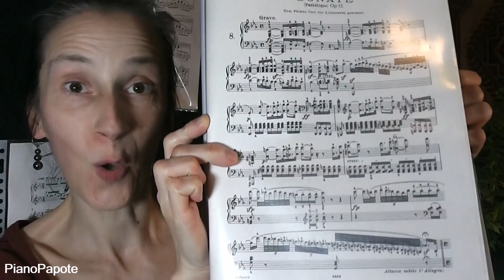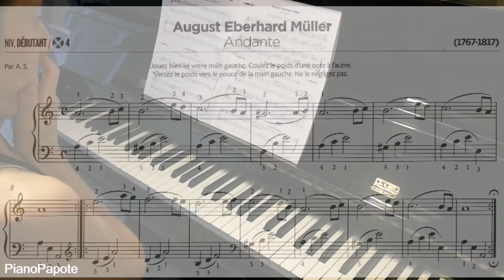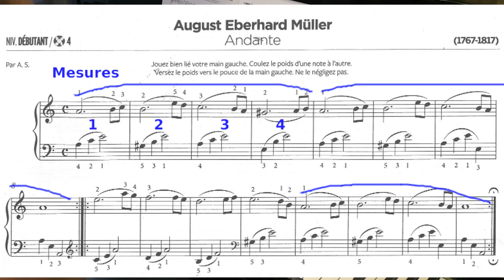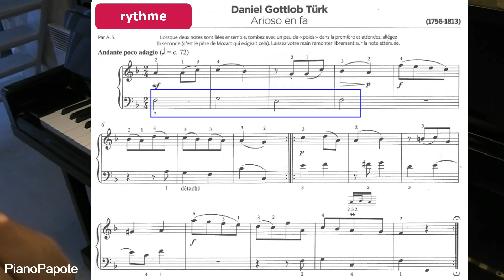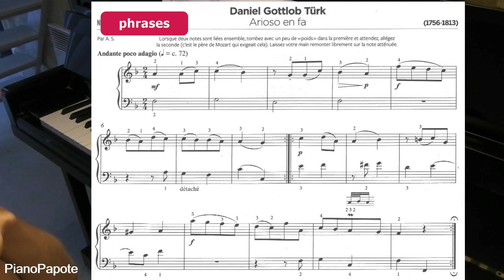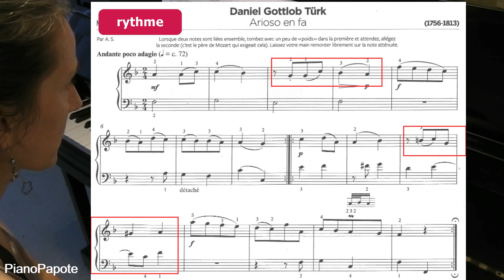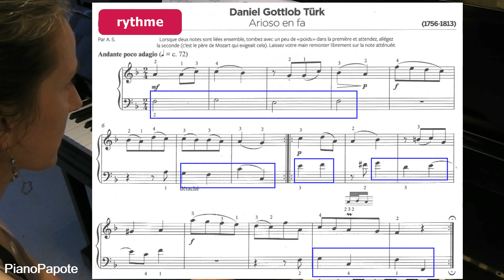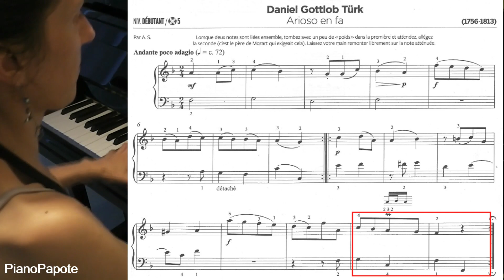Comment simplifier la lecture de ta partition ? 2 indices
🎹TELECHARGER LES PARTITIONS : Muller et Gottlob

TIMING :
00:00 C'est quoi ces 2 indices ?
01:10 Quel rythme se répète ? Morceau : Andante de Müller
02:05 Quelle phrase se répète ?
03:16 Je joue l'Andante de MULLER
04:28 Quel rythme se répète ? Morceau : Arioso de Gottlob Turk
05:13 Quelle phrase se répète ?
06:10 Je joue l'Arioso de GOTTLOB TURK
07:07 Quel rythme se répète (bis) ?
07:35 Quelle phrase se répète (bis) ?
08:52 Je rejoue l'Arioso de GOTTLOB TURK
09:36 Récapitulatif

Photo : Pixabay

🖊 Ecriture : Alexandra Berge
🎬 Montage : Alexandra Berge

Mon objectif : que tu prennes plaisir à travailler ton piano.
Et pour ça, j'utilise des images, des jeux et bien sûr mon expérience !

Tu le sais, on progresse + vite quand on apprend en s'amusant.
Alors, bienvenue sur PianoPapote !

A part ça, qui suis-je ?
Je m'appelle Alexandra et je suis prof de piano depuis + de 20 ans.
J'ai enseigné pendant 10 ans à l'Ecole Yamaha Paris-Bercy,
aussi bien des cours particuliers que des cours de groupe. Enfants et adultes.
J'ai aussi été intervenante dans des écoles primaires dans les ''Ateliers bleus'', toujours à Paris.

My goal: that you enjoy working on your piano.
And for that, I use images, games and of course my experience!

You know, you progress faster when you learn while having fun.
So, welcome to PianoPapote!

Apart from that, who am I?
My name is Alexandra and I have been a piano teacher for over 20 years.
I taught for 10 years at the Yamaha Paris-Bercy school,
both private and group lessons. Children and adults.
I also taught in primary schools in the ''Ateliers bleus'', still in Paris.